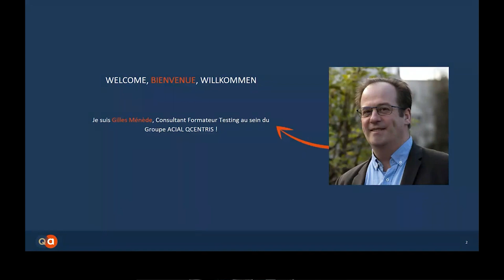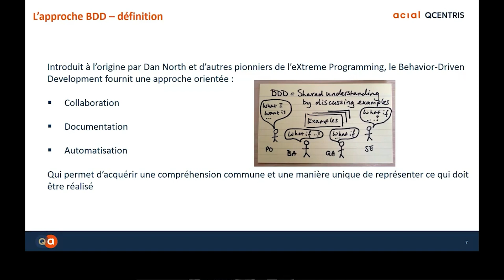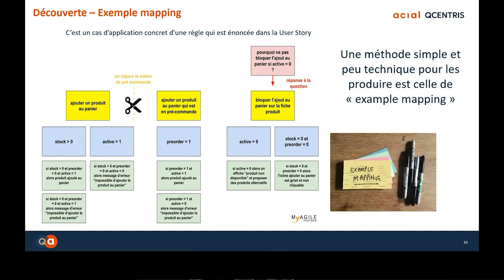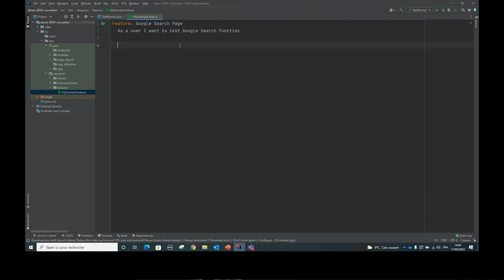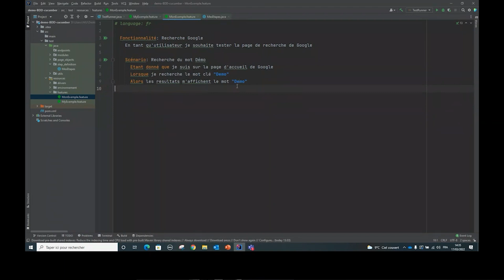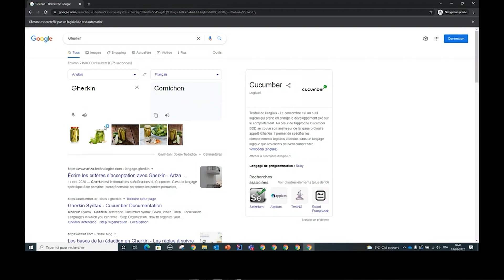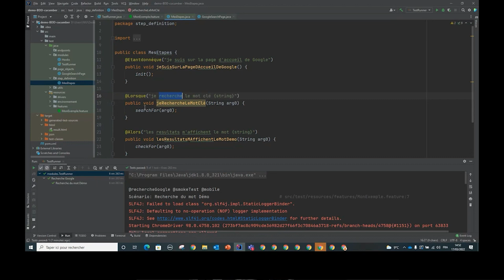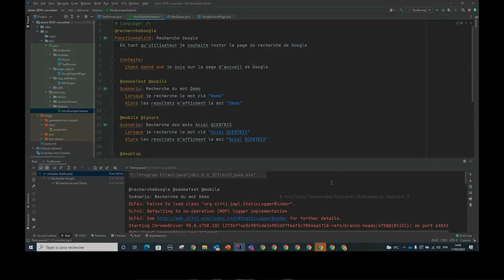Webinar - BDD: collaborate to automate [FR]